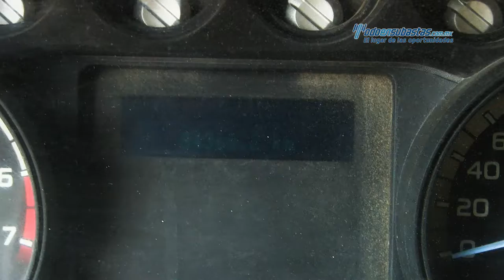Ford - F-350 XL KTP v8 3011 - BEC13468